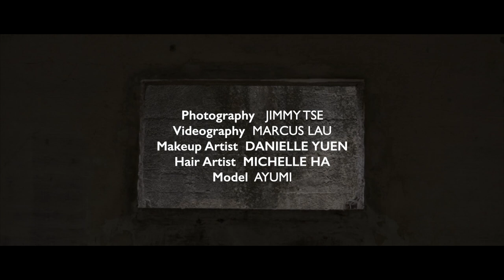Time & Memory - Wabi Sabi Shooting Making of